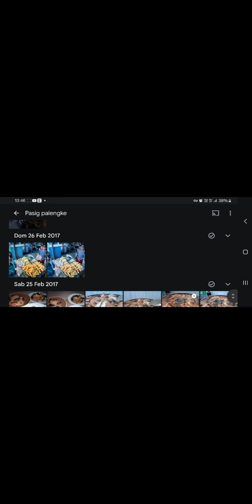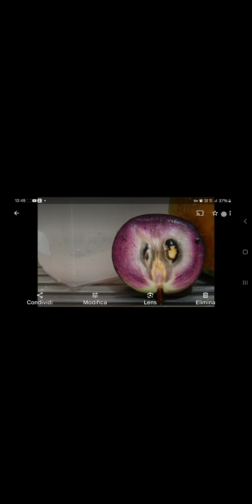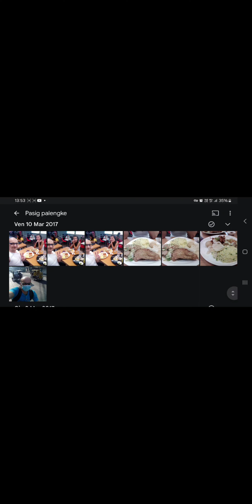Manila 2017, il mio risotto è un po' di smog cittadino viaggiando da povero. 🤣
Ho sempre viaggiato come i più, cioè con la Jeep, costava poco, pazienza per l'aria condizionata, tanto alla fine finivamo tutti bloccati nel traffico ugualmente.
Un ricordo del risotto ai frutti di mare fatto al tempo da me per fare assaggiare la cucina italiana.
Date certe da Google Photo e condivise.
Mi sono ricordato che stavo andando a lavoro, un ufficio che gestiva prenotazioni con agenzie viaggio, quindi business to business, lingua sia inglese e italiano per la mia mansione.
Ho imparato molte cose  sia dal punto di vista gastronomico che lavorativo.
Se visitate le Filippine, non fermatevi a Manila, troppo smog, spostatevi altrove e vedrete posti meravigliosi, non necessariamente a Boracay o Palawan ma anche nel Leyte per esempio o a Negros.. Posti meravigliosi. Da provare.
Ricordate sempre che il prezzo fatto a noi è sempre più alto che fatto ai filippini, almeno che i prezzi non siano esposti.
Nella foto sopra io a lavoro.